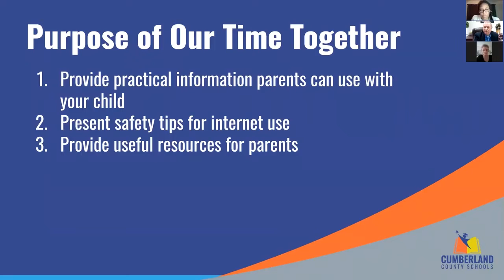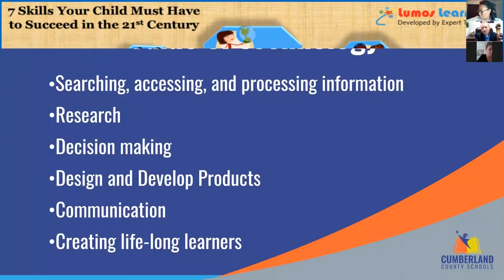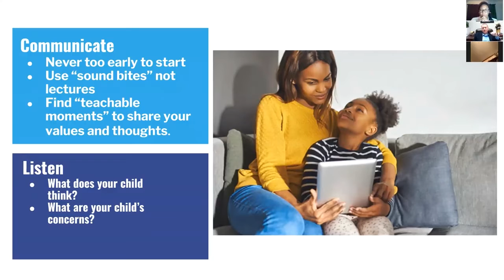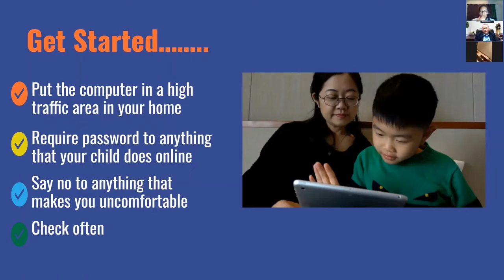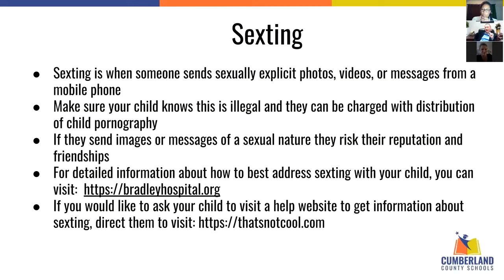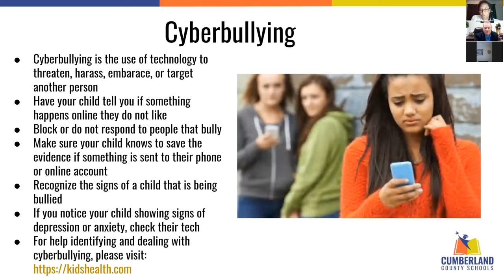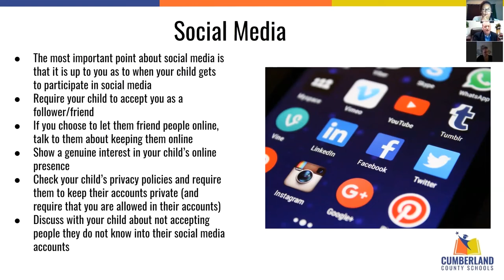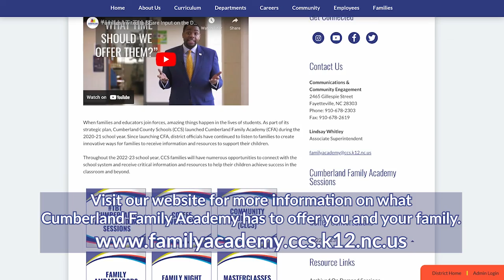Cumberland Family Academy TBT session, Internet Safety/Technology 101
Watch this Cumberland Family Academy session, Internet Safety/Technology 101, to learn about simple measures that you can put in place to help keep your child safe while using technology tools.